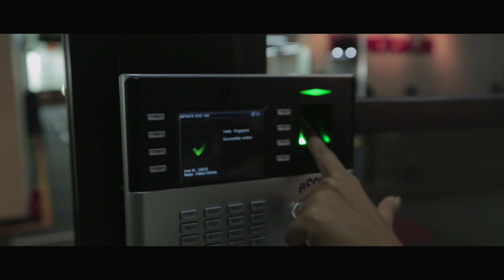BlackBuck - A Place to Ace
A place to Collaborate...A place to Ideate...A Place to Innovate... A Place to Learn...A Place to Inspire... A Place to Grow
BlackBuck is a Place to Ace!